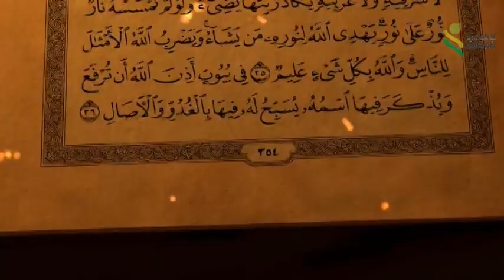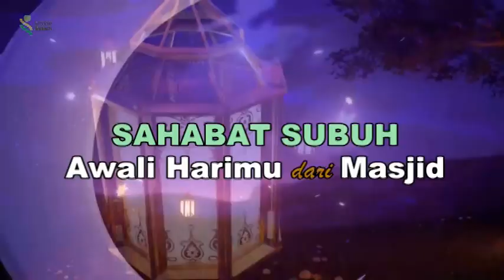FREE WEBINAR !! SAHABAT SUBUH BERSAMA PARA PEMBICARA NASIONAL ISLAMIC SOLUTION HADAPI KRISIS 2020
Warnai Nuansa Akhir Ramadhan
bersama Kelas Sahabat Subuh

Free Webinar
Sinergi Sahabat Subuh bersama
BAZNAS Badan Amil Zakat nasional RI
IIBF Indonesian
Islamic Bussines Forum
UIKA Universitas Ibnu Khaldun Bogor

Kita akan temukan Solusi Islam
Menghadapi Krisis 2020
dalam sebuah Frame ISLAMIC SOLUTION
bersama Para Professional Speakers Indonesia

Mari Gabung bersama Kami selama 2 jam Pada hari kamis 21 Mei 2020
jam 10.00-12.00 dengan menggunakan Aplikasi ZOOM dan Youtube Live Streaming

Saat TEPAT menjadi MUSLIM Bermartabat
bersaama Sahabat SUbuh